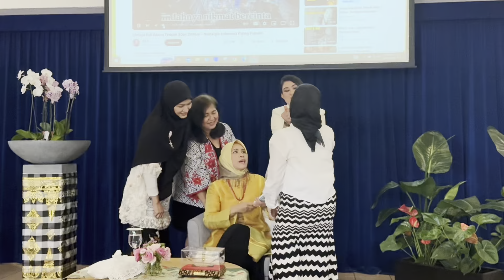Senangnya Kumpul Lagi Rasa di Indonesia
Senangnya setelah 3 bulan libur bisa berkumpul lagi pertemuan kali ini.
Pengembalian benda bersejarah ke Indonesia